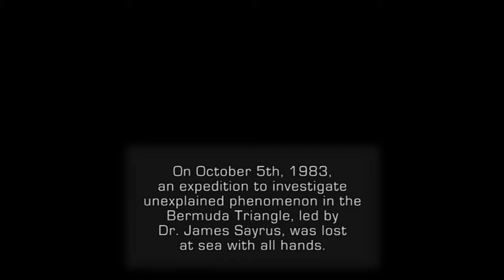Jurassic: The Hunted | Dolphin Emulator 5.0-11861 [1080p HD] | Nintendo Wii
Dolphin 5.0 (dev build 11861) Jurassic: The Hunted Nintendo Wii in 1080p HD.

Showing off gameplay of Jurassic: The Hunted for the Nintendo Wii using the Dolphin Wii / Gamecube emulator for Windows (version 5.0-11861).  With Dolphin you can play the best Wii games, such as Mario Galaxy 1 and 2, The Legend of Zelda: The Twilight Princess, Metroid Prime 3: Corruption, Super Smash Bros. Brawl, Kirby's Return to Dream Land, New Super Mario Bros. Wii, Wii Play, and Mario Kart Wii.